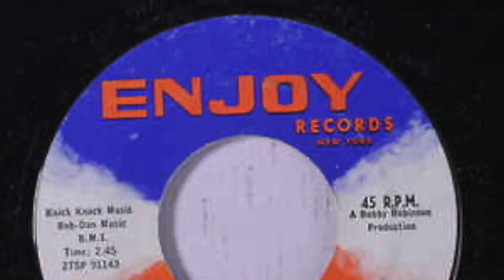Oldies - Popcorn - The Channels - Sad Song